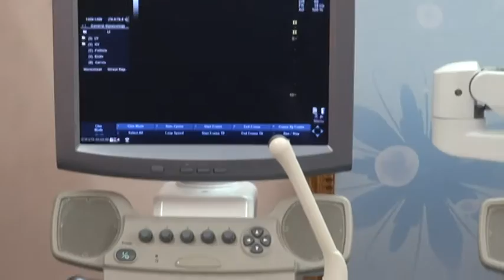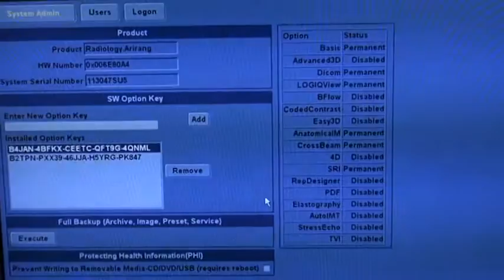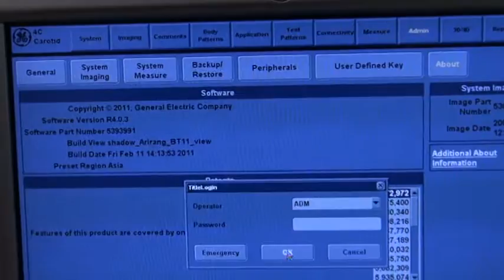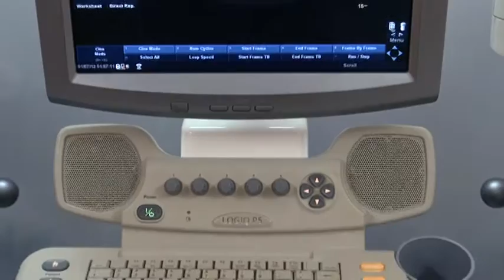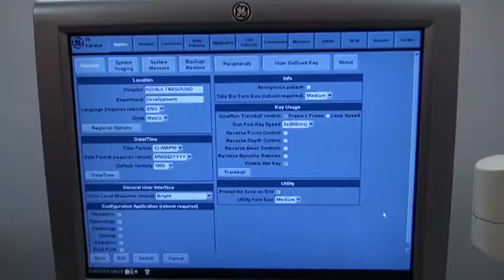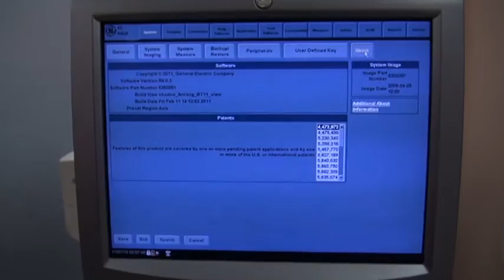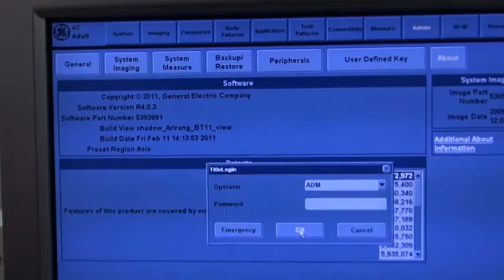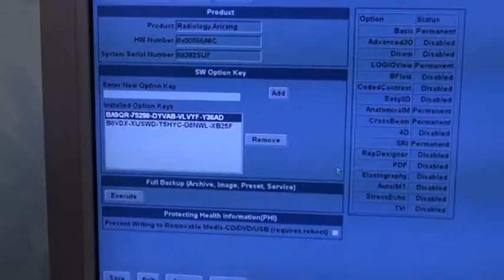Logiq P5 (5 UNITS) @ INDIAULTRASOUND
The GE Logiq P5 offers a compact, mid-range general imaging system that with excellent women's health and vascular functionality and optional 4D and Cardiac functions.